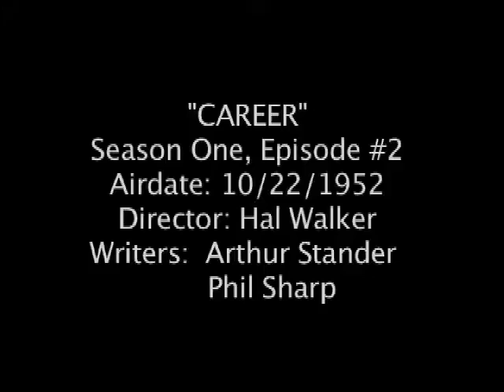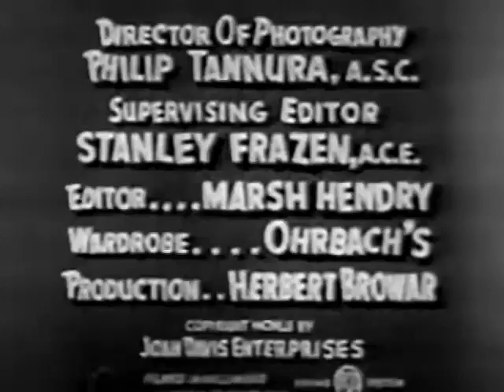I Married Joan - Career (October 22, 1952)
CAREER.
Brad encourages Joan to become an actress. Then, he invites a prospective campaign contributor to dinner only to find that Joan has invited another possible contributor.

I MARRIED JOAN.
Is an American sitcom that aired on NBC from 1952 to 1955. It starred veteran vaudeville, film, and radio comedienne and comedy actress Joan Davis as the manic, scatterbrained wife of a mild-mannered community judge, the Honorable Bradley Stevens, Jim Backus. The show, whose syndicated opening makes the claim America's favorite comedy show, starring America's queen of comedy, Joan Davis, as Mrs. Joan Stevens. focused on a married couple, Joan and Bradley Stevens. I Married Joan's trademark was broad physical slapstick, with Joan Stevens portrayed as bright but somewhat childlike and given to misunderstanding.

CAST.
Joan Davis / Joan Stevens
Jim Backus / Judge Bradley Stevens
Sheldon Leonard / Mr. MacGruder
Sandra Gould / Mrs. MacGruder
Margie Liszt / Miss Burton
Bob Sweeney / Al
Shepard Menken / Frank
Jane Easton / Miracle Mop Actress
Earle Ross / Mt. Chester
Howard Freeman / Mr. Bishop

CREDITS.
Director: Hal Walker
Teleplay: Arthur Stander & Phil Sharp
Producer: Dick Mack
Associate Producer: Al Simon
Executive Producer: Joan Davis & James Bank
Cinematography: Philip Tannura
Film Editing: Marsh Hendry

DETAILS.
Country: USA
Original Air Date: October 22, 1952
Production Company: Joan Davis Enterprises, Volcano Enterprises